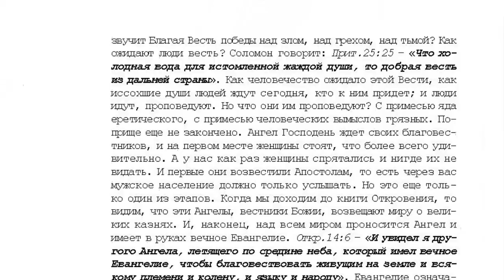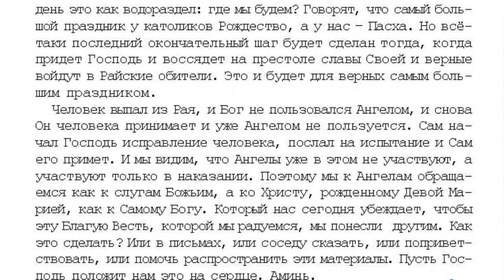51. 7 том. "открытым оком". Проповеди. Весть о Рождестве. стр 676